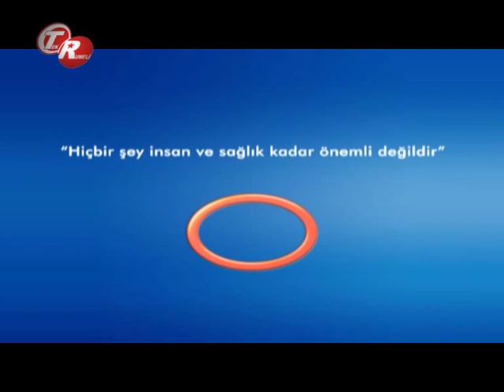Sünnet Hataları Nelerdir ?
Sünnet Hataları Nelerdir ? Avrasya Hospital Genel Cerrahi  Uzmanı Op.Dr. Coşkun Görmüş Bilgilendiriyor.